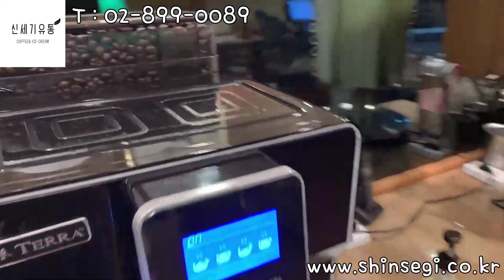소프트아이스크림기계 ICETRO 아이스트로 ISI-300T 설치사례